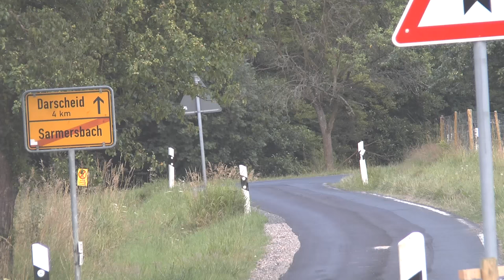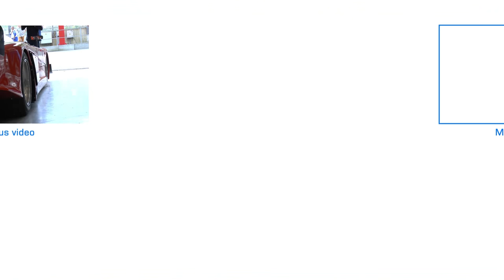Walter Röhrl Racing a LOUD Porsche 911 Carrera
Rally legend Walter Röhrl was present at the Eifel Classic Festival 2015 and was partially driving this Porsche 911 (he also raced a Lancia. Accelerations, revs, drifts, etc. this Porsche 911 Carrera has it all with Röhrl behind the wheel.

By far the second best sounding car of the Eifel Classic Festival weekend was this beast of a Porsche 911 Carrera. If that wasn't enouhg, it was piloted by the incredibly skilled Walter Röhrl! I also noticed how much Germans love this legend, you can hear at a certain point that people actually started applauding from the moment they saw him coming around the corner.

A beast of car driven by a legendary driver! Now that's quite the golden combination don't you think? If any of you guys were present at this event, what car amazed you the most?

The Eifel Classic Festival is quite an astonishing event, lots of fun to watch the drivers have som pure fun, not having to worry about time or points as that's not the core of this event! On top of that some legendary cars were actually present at the event like multiple Audi Quattros, Lancia Stratos', Lancia 037, Lancia Delta, and so on!

Engine Specifications (Specs) of this Porsche 911 Carrera RSR

Around 300 bhp
Flat 6
Double Weber Carbs
1000 kilos
270 kph top speed
0-100 in around 5 seconds

Those are based on normal 911 racing car standards as the actual engine specs of this car are impossible to find unless I give mister Rörhl a call. Something I'm not able to do (just yet ;) )

Thank you very much for watching and take care!

HistoricRacingHD's goal: "The cars of today are made by those of the past. We're here keep those legends alive."